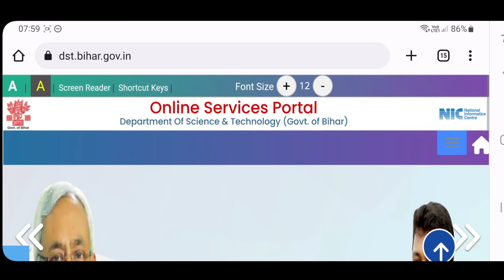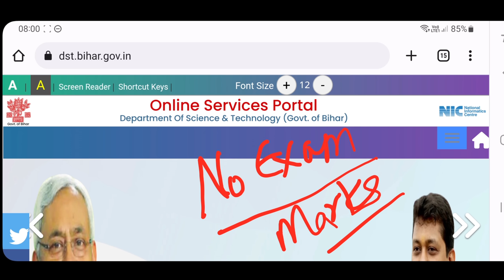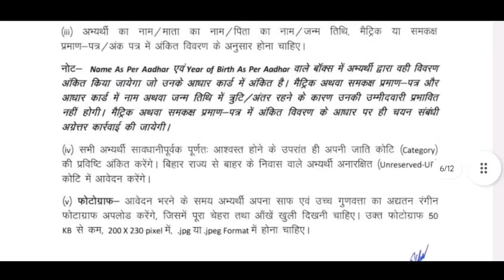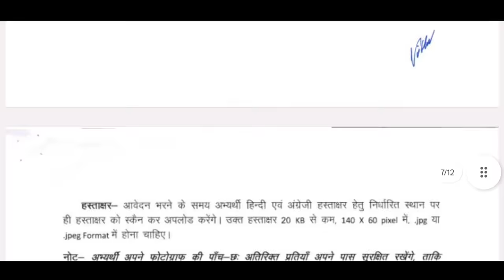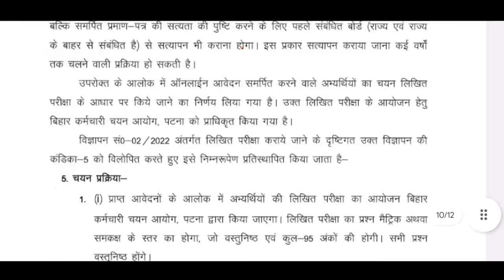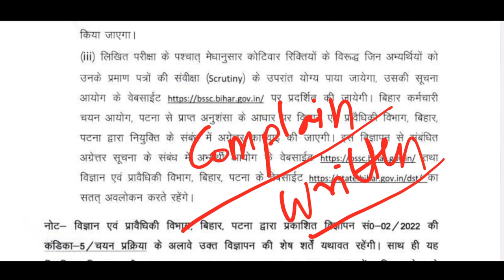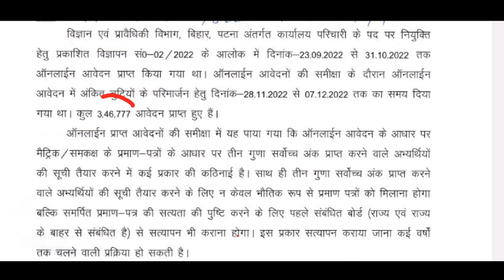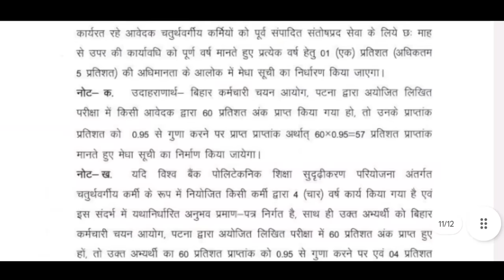Bihar DST Parichari Vacancy 2023 New Official Update | Bihar DST Karyalay Parichari Bharti 2023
Bihar DST Parichari Vacancy 02/2022 Advertisement Number New Official Update | Bihar DST Karyalay Parichari Bharti 2023 Big Update, New Change.